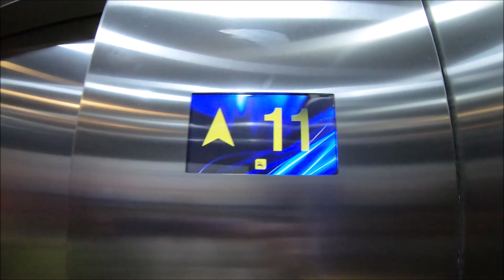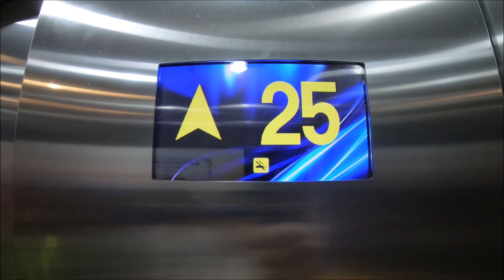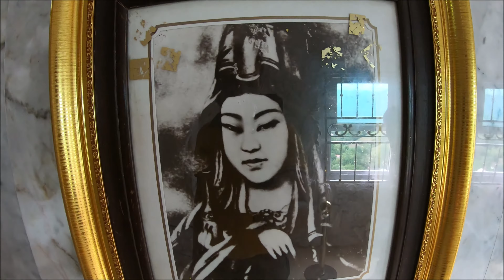Looking Through The Eyes Of A Buddha @ Huay Pla Kang Temple, Chiang Rai - วัดห้วยปลากั้ง เชียงราย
Looking through the eyes of the gigantic Buddha statue in Huay Pla Kang Temple in Chiang Rai, Thailand (วัดห้วยปลากั้ง เชียงราย) - as seen on 25 June 2020